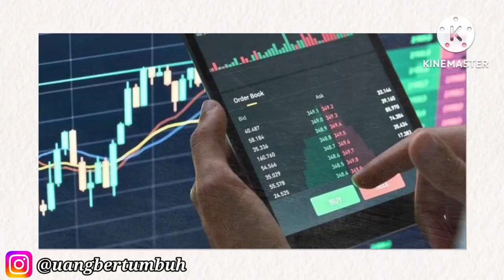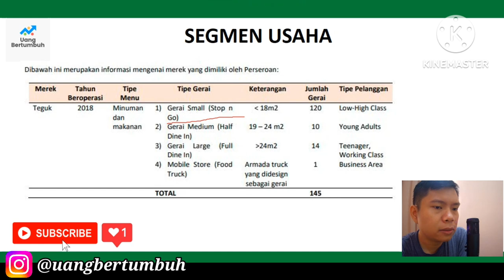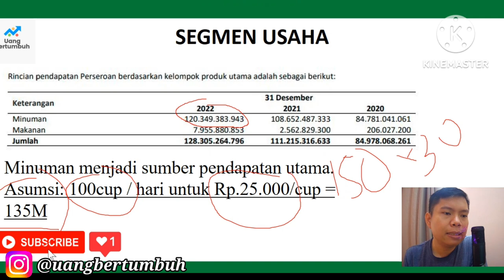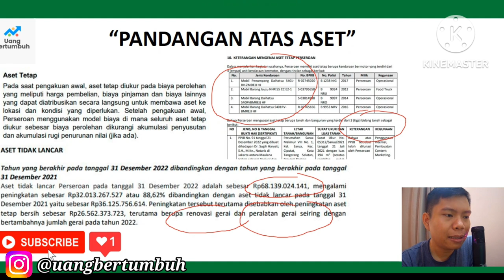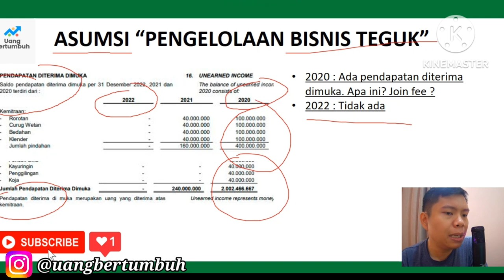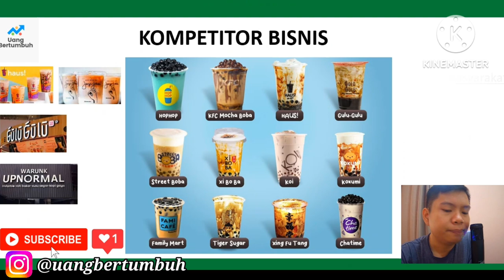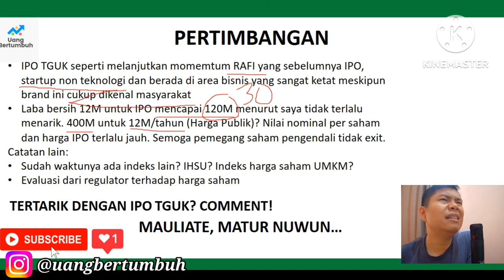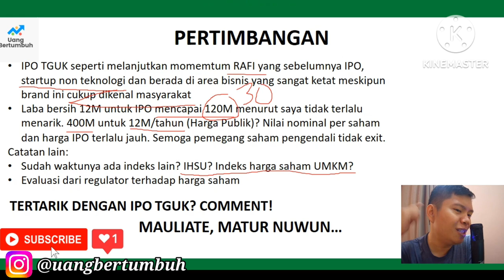BAHAS IPO TEGUK! JUAL MINUMAL SAMPAI 120M TAPI IPO MAHAL?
IPO teguk memang dijuak di 105-112 tapi total saham yang ditawarkan mencapai 120 miliar. Nilai ini cukup besar untuk ukuran bisnis teguk yang masih dalam kategori bisnis baru dan laba masih tergolong kecil. apakah kalian tertarik dengan IPO ini?